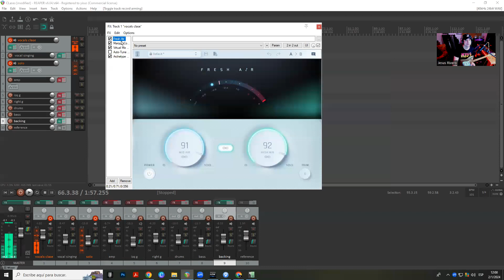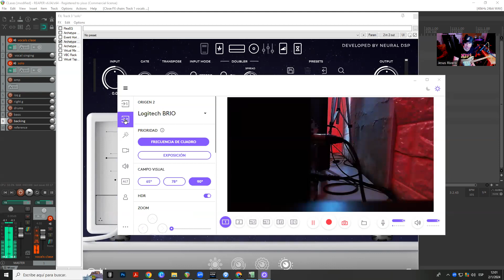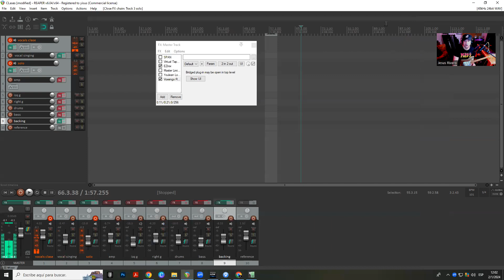Mi set digital de guitarra